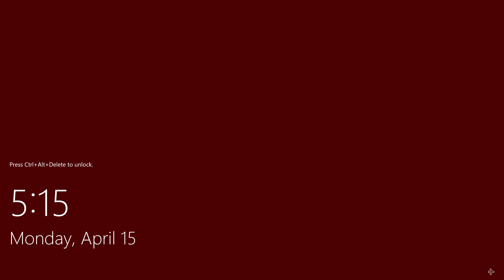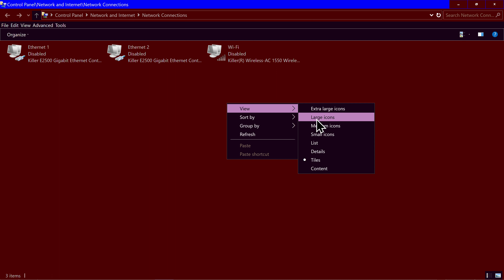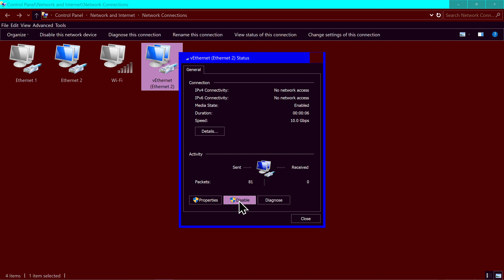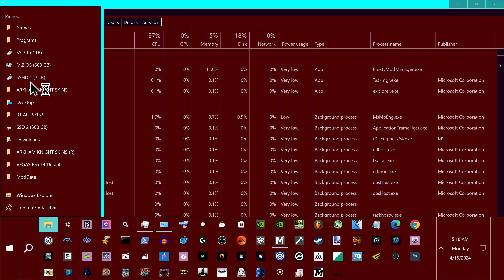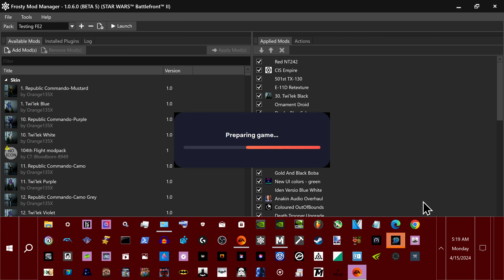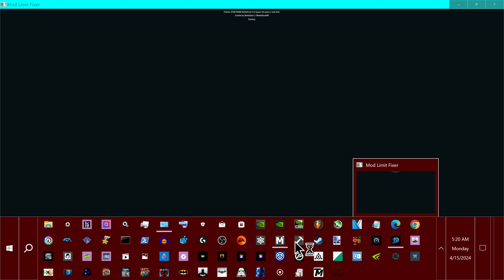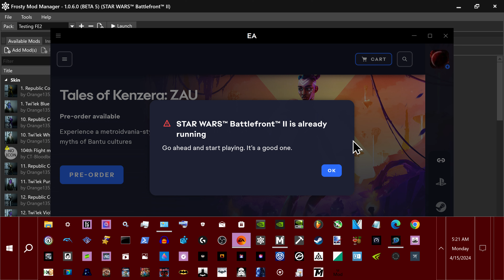Star Wars: Battlefront 2 - Endor (Instant Action: Galactic Assault: Empire Vs. Rebellion)